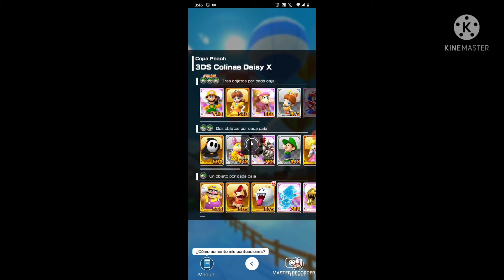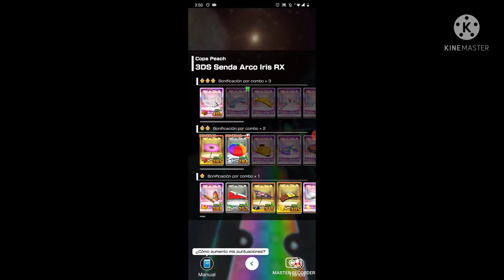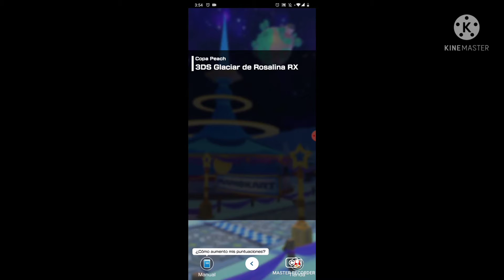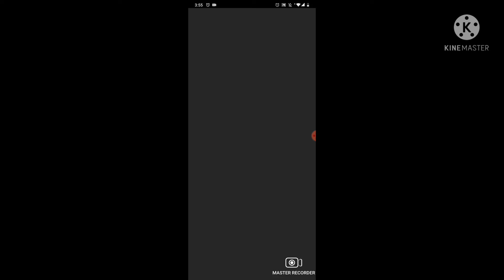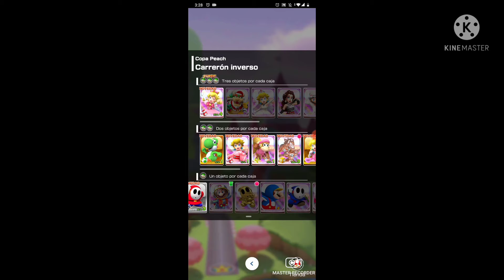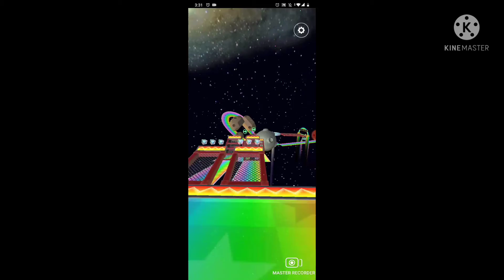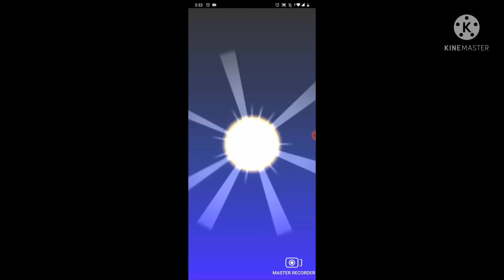Mario kart tour temporada espacial copa peach última final muchas gracias por video